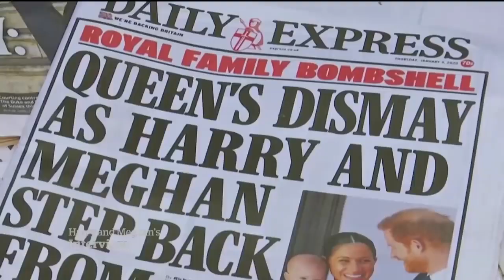Prince Harry, Meghan reveal struggles behind royal rift in Oprah interview